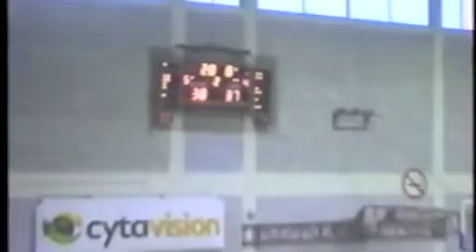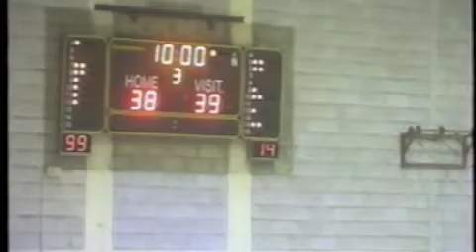Tyler Laser vs Omonoia 4